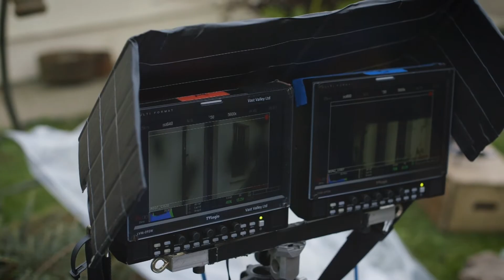SMALLTOWN - Meet The Cast - Pat Shortt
Smalltown. TV3. 10pm. September 1st.